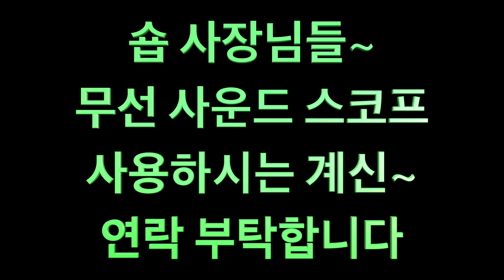중고 베라크루즈 하체 소음 때문에 카숍 4군데 방문..그래도 해결되지 않는다...저도 실패..죄송합니다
중고 베라 하체 소음 해결이 되지 않는다. 저도 찾지 못하고 출고 했습니다..죄송합니다.